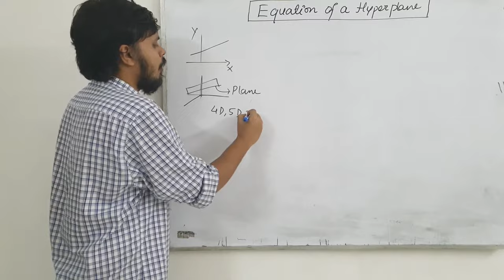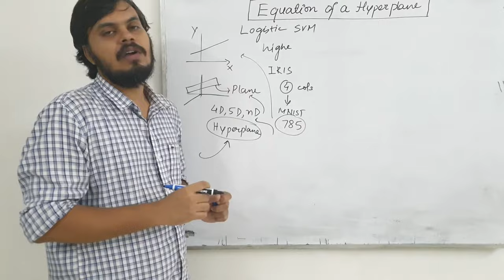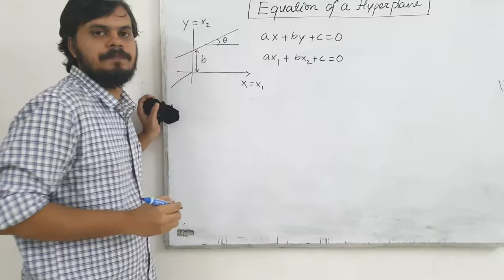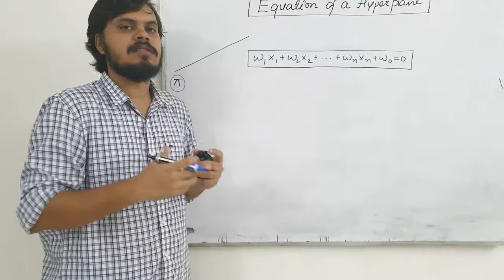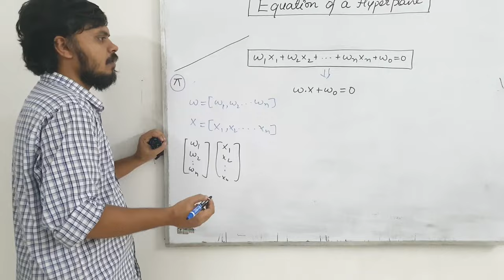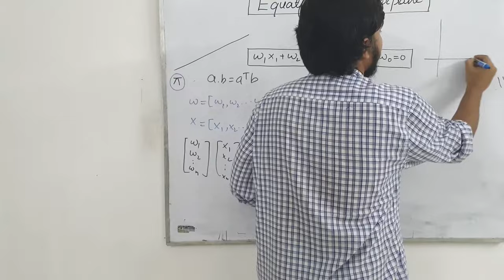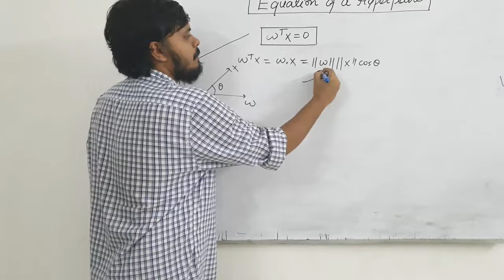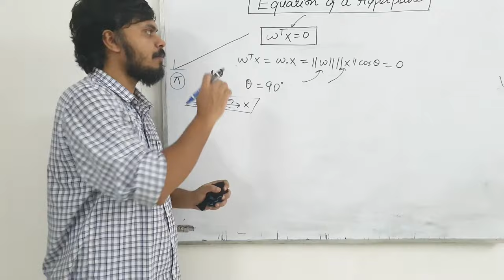Equation of a Hyper-plane in N dimensions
In this video, we will learn how to represent the equation of a N-d hyper-plane